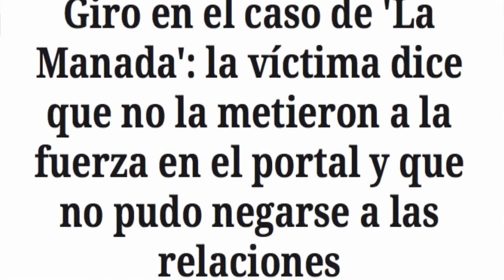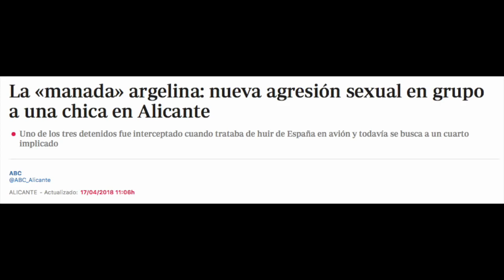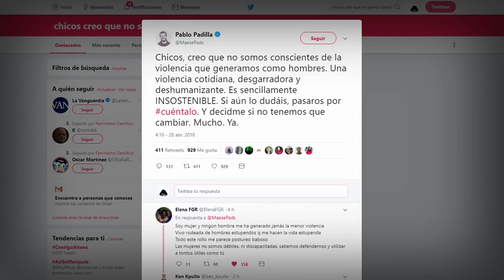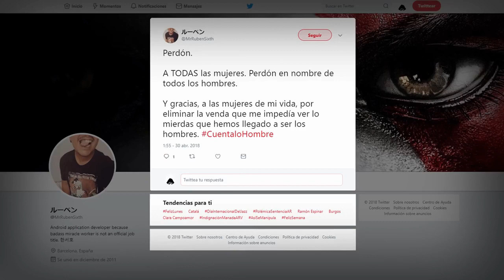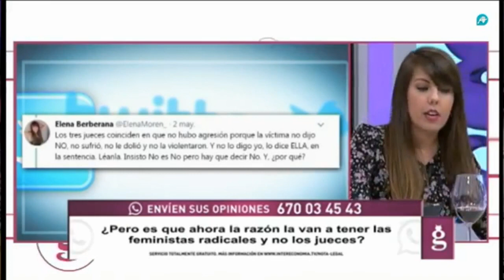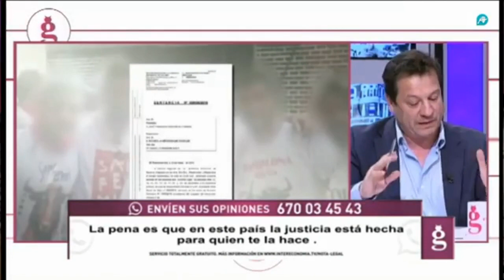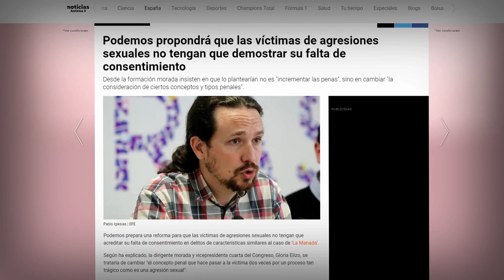ANÁLISIS de la SENTENCIA de LA MANADA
La histeria colectiva del movimiento feminista tras la sentencia contra La Manada, la ocultación sistemática de las “Manadas” formadas por inmigrantes,  las manifestaciones que han salido a la calle, las peticiones para la inhabilitación de los jueces en general, los políticos aprovechando la coyuntura social para atacar al poder judicial y cambiar el código penal a golpe de noticia, nos muestran que nos dirigimos hacia una sociedad tipo 1984 de Orwell, con una alianza formada entre el Estado Masónico, grupos de presión y poderes internacionales que van creando un Súper Estado Totalitario sin que nos demos cuenta.